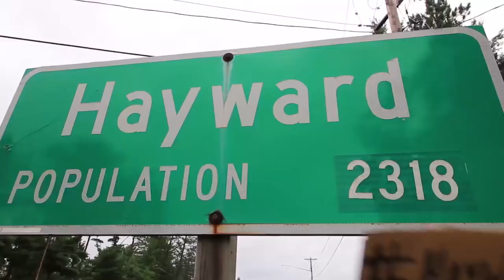How to Catch Walleyes - Chippewa Flowage - Hayward, Wisconsin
Whether it's your first time on a new lake or the start of a new day, how you adapt to a situation is how you put more fish in your boat. Fishing is a biological equation in which we will never know all the variables. There is nothing more rewarding than having the pieces of the puzzle come together.
The Chippewa Flowage located near Hayward, Wiscosnin is a 15,000 acre wilderness lake. With an overwhelming amount of structure the walleye fishing can be challenging at times. Jump in the boat with Tom Boley, at Treelands Resort, for a day of walleye fishing without expectations. Learn how to not only develop a pattern but exploit it.

FOLLOW TOM BOLEY EVERYWHERE!